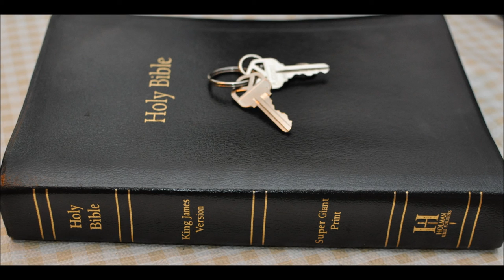Update I am moving locally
I am moving and may be off line for a time